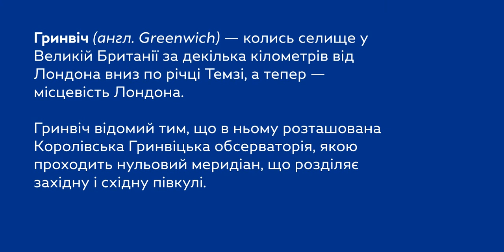Greenwich Font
Download Greenwich Font at YouWorkForThem

Greenwich is a modern-looking humanized sans-serif typeface with open aperture, inspired by the works of English typographers in 1910s–1920s. It comes in 9 weights accompanied with matching mixed-style italics.

Containing over 950 glyphs, Greenwich offers extensive language support including Cyrillic, multiple Opentype features and numerous alternate glyphs to choose from.

It works great in long paragraph texts, but is expressive enough to be used in headlines and branding applications as well.